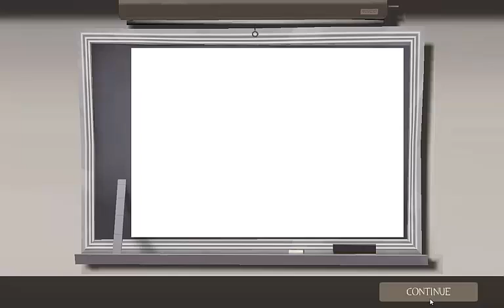TERRY WOGAN! - TF2 Fridays (a little late)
Sorry this was uploaded a little late!

Hit like if you liked the video!